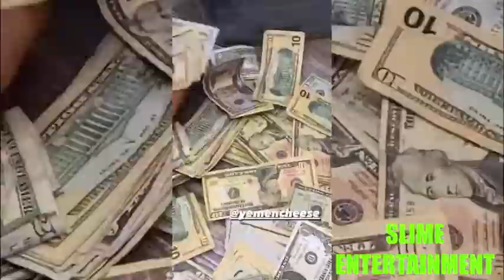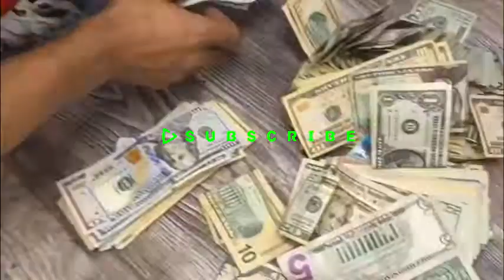PGF Nuk And His Homie Counting the Cash🤑🤑🤑